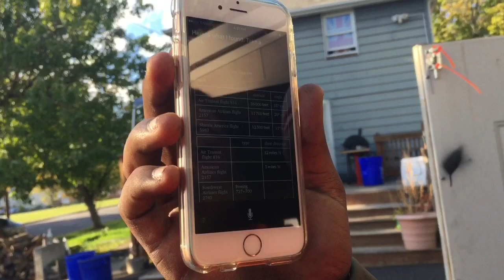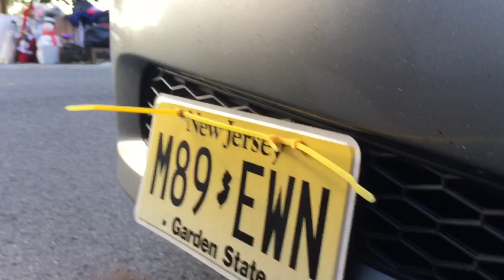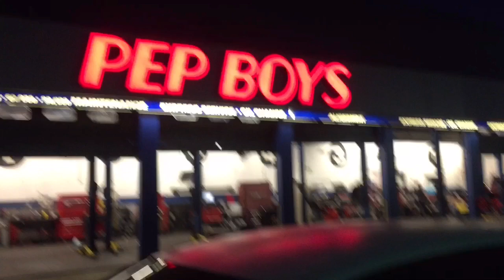240sx Wheel Build Part 1 & Swag License Plate Install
Watch as we fail at cutting a tire off and learn how to swag out your car for cheap! Any advice is welcome in the comments Instagram.com/mkv.andrew Instagram.com/too.for.tea